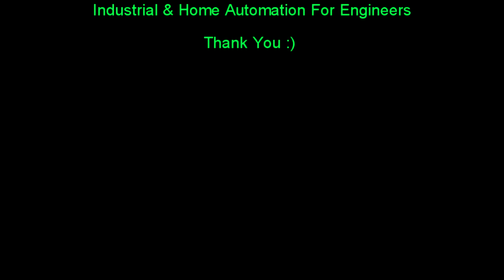How to Detect Output of PNP & NPN Photo sensor- Bangla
Sensor is an input device that used widely in industrial applications. Here we will learn how to detect output of photo sensor. We know that, there are generally two types sensor; PNP & NPN. To power up the sensor, brown wire terminal is connected to +24V and blue wire terminal connected to 0V. When sensor detects any object then PNP sensor shows +24V and NPN sensor shows 0V output at black wire.

সেন্সর ইন্ডাস্ট্রিতে প্রচুর পরিমাণে ব্যাবহার হয় । অত্যাধুনিক মেশিনে প্রোডাক্টিভিটি বাড়ানোর জন্য অটোমেশনের বিকল্প নেই । সেন্সর ছাড়া অটোমেশন চিন্তাই করা যায়না । ইন্ডাস্ট্রিতে সাধারণত ২৪ ভোল্ট ডিসি সেন্সরের ব্যাবহার বেশি হয় । এখানে আমরা ২৪ ভোল্ট PNP এবং NPN ফটো সেন্সর ব্যাবহার করেছি । যখন কোন বস্তু সেন্সরের সামনে আসে তখন আউটপুট যদি ২৪ ভোল্ট পাওয়া যায় তাহলে এটি PNP সেন্সর । আবার যদি NPN সেন্সরের সামনে কোন বস্তু আসে তাহলে আউটপুট ০ ভোল্ট দেখায় । সেন্সরের বাদামী এবং নীল তার যথাক্রমে +২৪ ভোল্ট ও ০ ভোল্টে কানেক্ট করা হয়েছে পাওয়ার সাপ্লাই হিসেবে ।